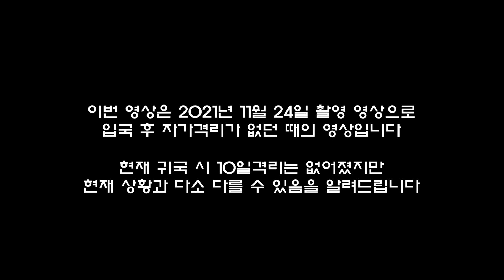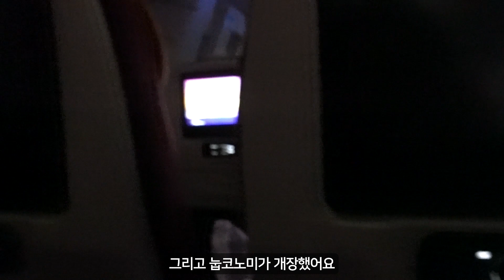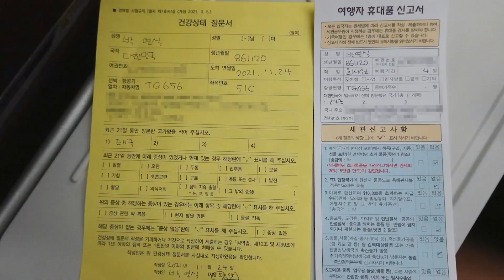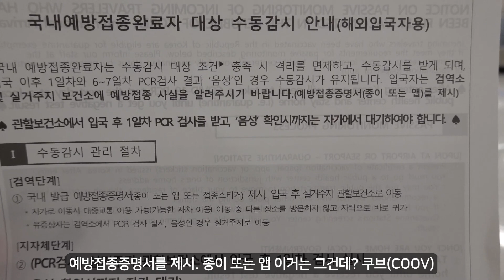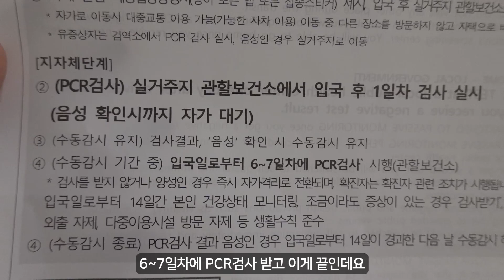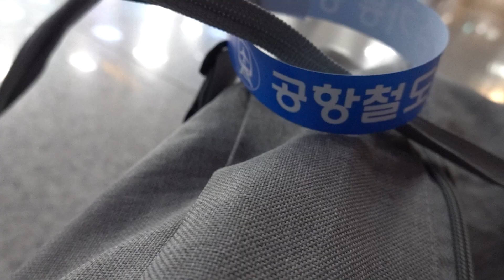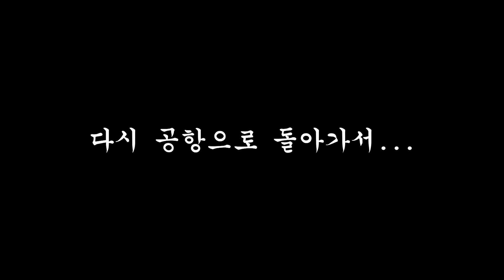인천공항 입국방법｜격리없는 해외여행 [태국EP.15]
본 영상은 지난 11월 24일 입국 시 촬영 영상인데, 작업하던 도중 해외입국자 10일격리가 생겨서 안 올리고 있다가 2022년 3월 21일부터 다시 해외입국자 자가격리가 없어진다고 하여 업로드하게 된 영상입니다

** 영상과 (3.21 적용될) 무격리입국과 다른점 **
1. 입국 시 검역신고서를 작성하지 않고,  Q-CODE로 빠르게 입국한다
2. 3월 말까지는 대중교통으로 입국 못 한다

4월부터는 다시 대중교통을 이용할 수 있으니, 오미크론 유행 전과 같이 되돌아오는 것 같네요